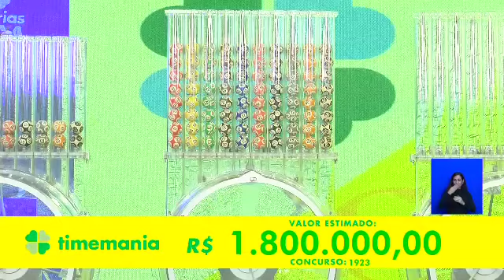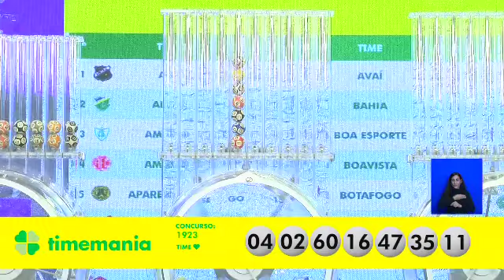Resultado da Timemania - Concurso nº 1923 - 13/04/2023